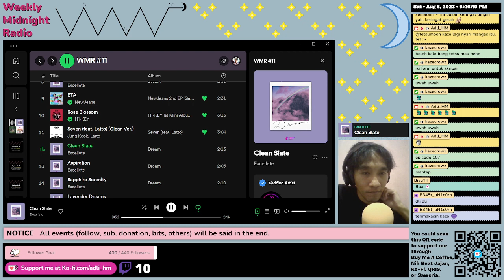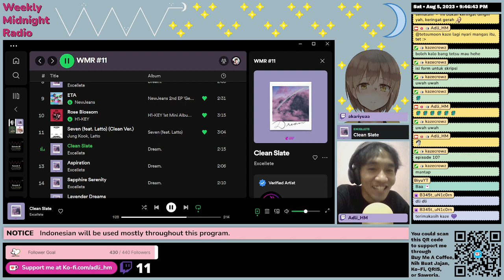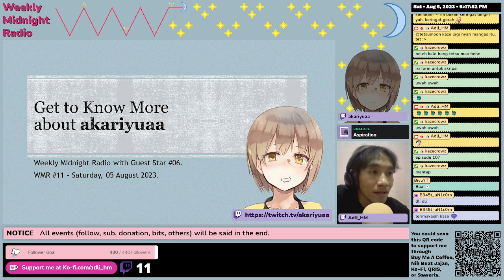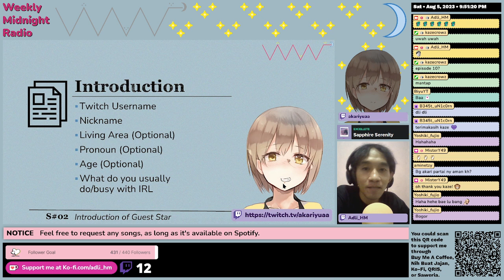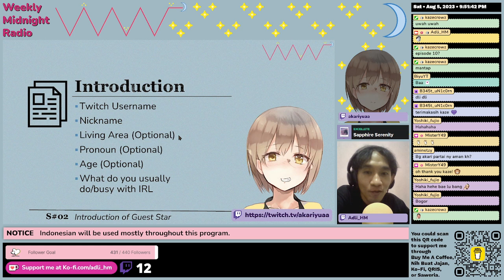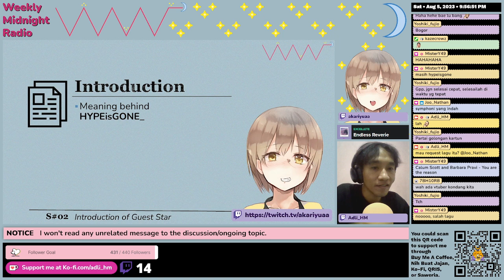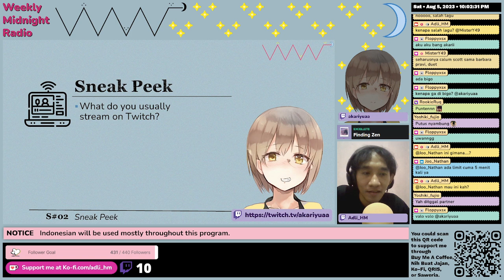(ID/EN) WMR Episode 11: Introducing @akariyuaa •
Weekly Midnight Radio is a new segment aired every Saturday, 9 PM to 12 AM (GMT+7), This program consists of four segments. In the beginning, Adli will present a recap of games that he played last week (or from the previous WMR program). Then in segments 02 to 04, there will be a guest star, and the purpose is to introduce/get to know more about this guest star. In this episode, the guest star is @akariyuaa.
All media shown/played in this video is intended for sharing information/knowledge/awareness only.
Broadcasted live on Twitch • Catch me live I played various genres of games in a session from 8 PM to 3 AM (GMT+7), every Monday, Wednesday, and Friday • I could localize/translate from English to Indonesian too
English Caption (on Twitch) created automatically using OBS Plugin entitled Closed Captioning via Google Speech Recognition by RatWithACompiler.